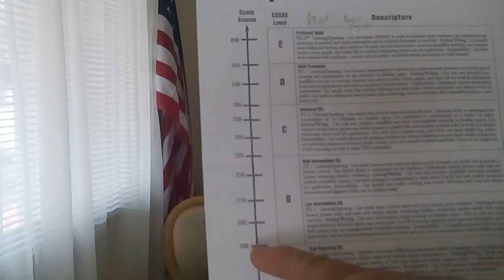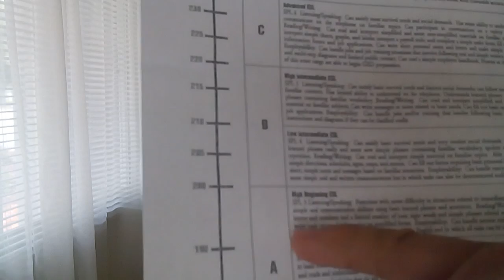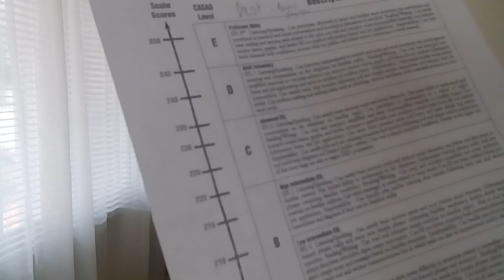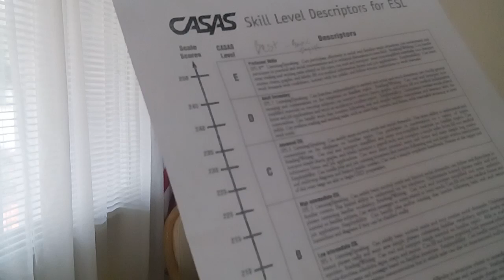Проверили знание английского языка) Pan Zmitser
Реферальная ссылка для работы в LYFT,
бонус до 630$________  DZMITRY497662
Для работы в UBER ____  ZZYD9C
бонус до 980$ проходим тест CASAS, один из способов оценить знание английского Это сделал для вас Пан Змитер.